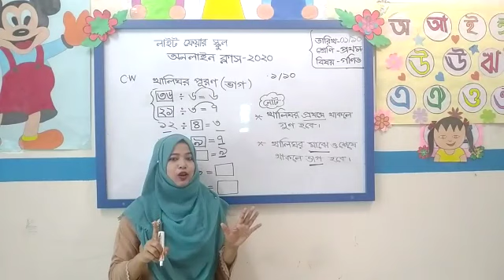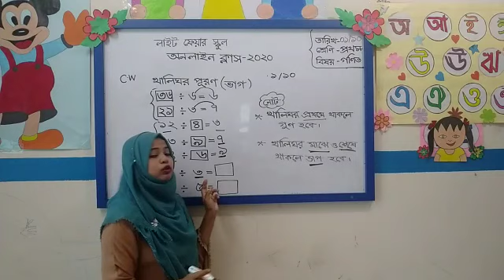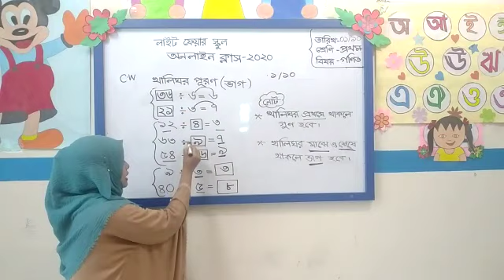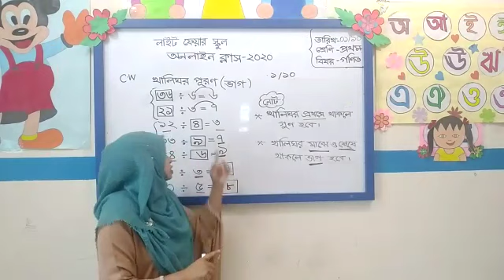Class One I গণিত I খালিঘর পূরণ (ভাগ) I Light Fair School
Online Class I Teacher: Halima Banu